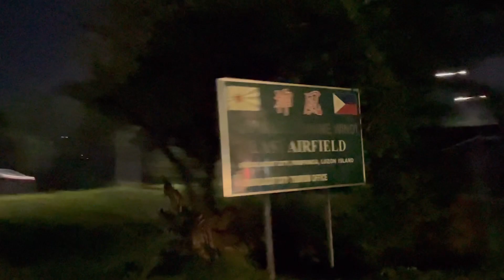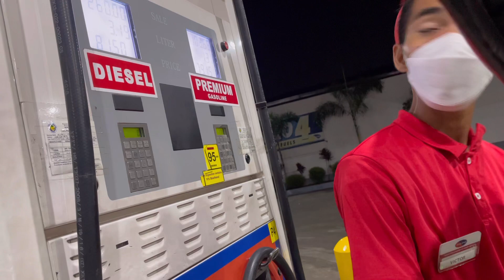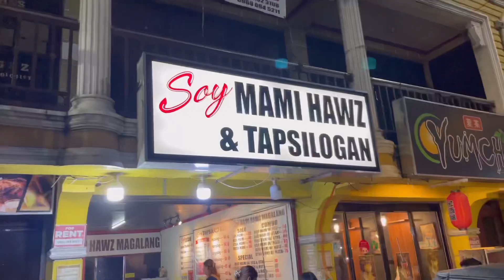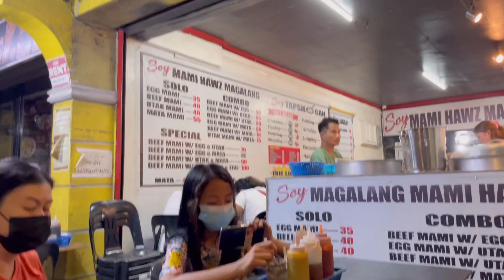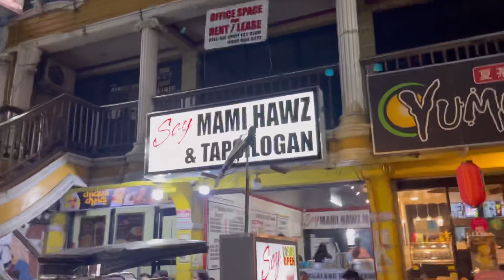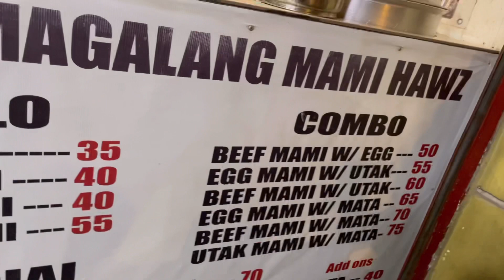【フィリピン】明日から二日間遊びに行くので買い物に来ました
明日から二日間遊びに行くので買い物に来ました、明日が楽しみです